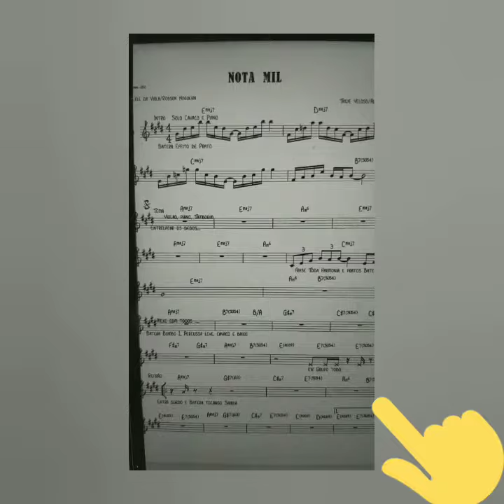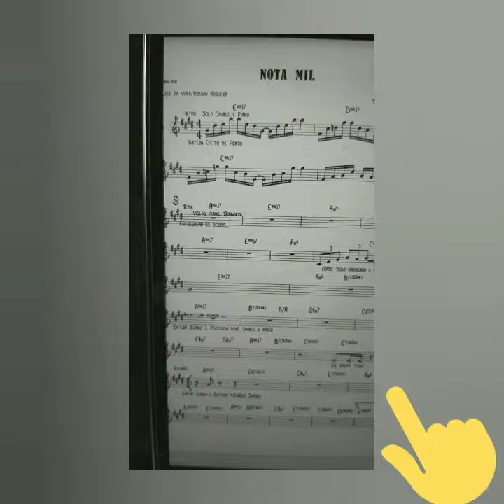Bastidores de gravação- Samba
descrevo e explico detalhes usados em uma sessão de gravação de bateria.kit, partituras e   afins.